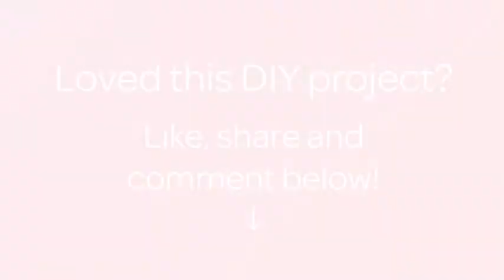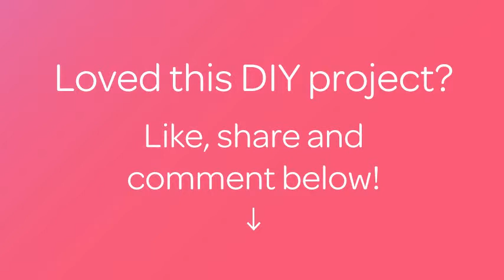Make a Delicious Sorrel Soup - DIY Food & Drinks - Guidecentral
About this DIY project:
- Title: Make a Delicious Sorrel Soup

Supplies:
- Potatoes 5 Small
- Carrot 1
- Eggs 4
- Sorrel small plate
- Salt
- Oil